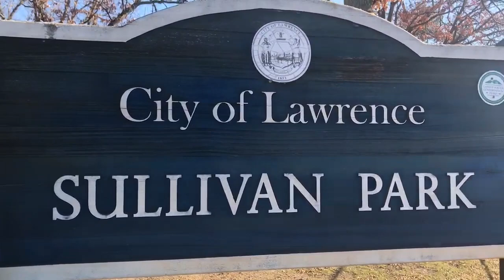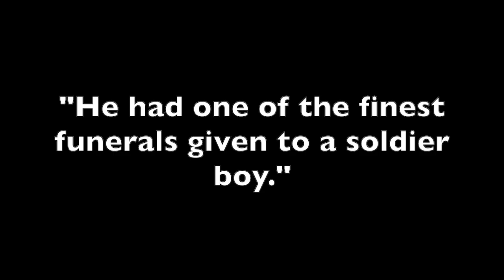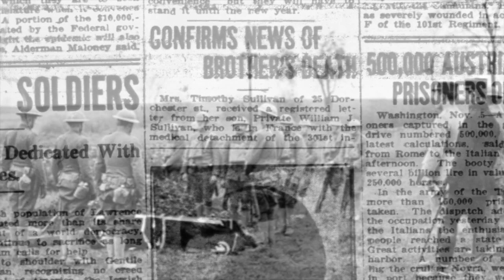Charles Sullivan, Lawrence WW1 Project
Pvt. Charles Sullivan died on October 10, 1918 from pneumonia received in France during WW1.  The triangle at Winthrop Ave and North Parish Rd is dedicated to his memory. Sullivan's story is narrated by Lawrence High School history teacher Gerald Hayes.